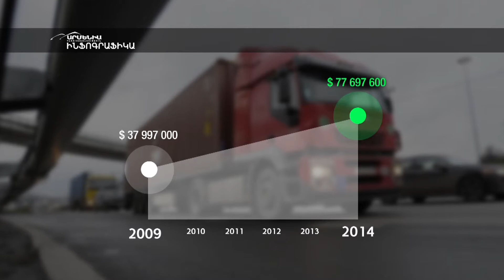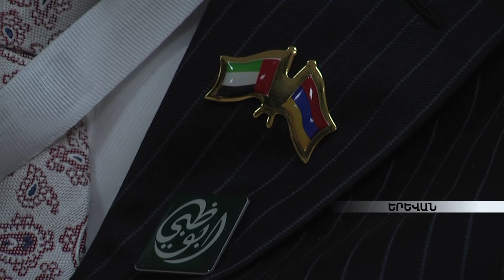Հայ և արաբ գործարարները քննարկել են ապագա համատեղ նախագծերի հեռանկարները armeniatv.am